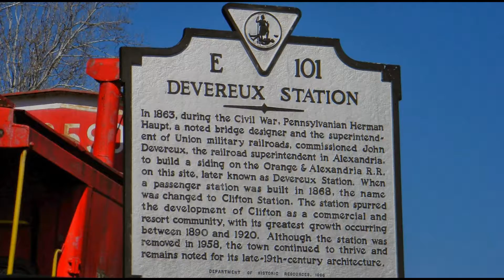Homes for sale in Fairfax County, Cilfton,Virginia,Northern Virginia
Find our MRIS listings of homes for sale in southwestern Fairfax County, Northern Virginia. Talk with our industry experts about your real estate, home inspection, property appraisal, or home owners insurance needs or concerns. Don't wait, call the Walsh Team today for more useful information!